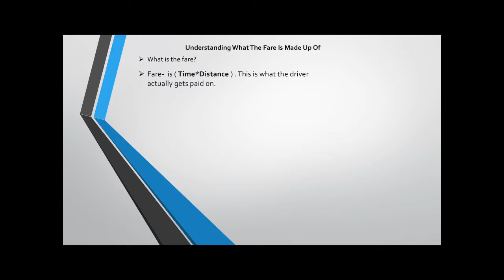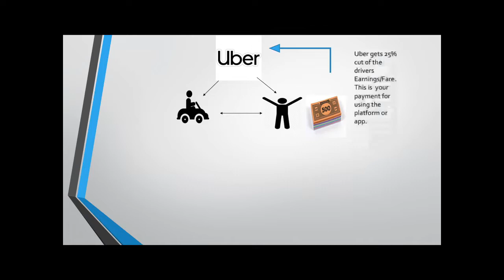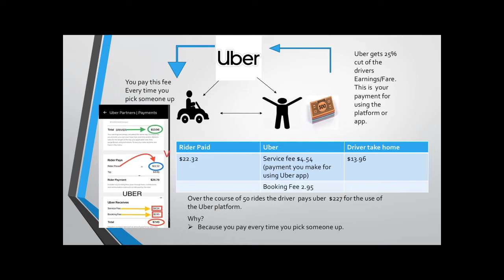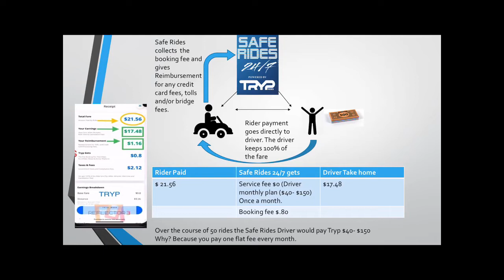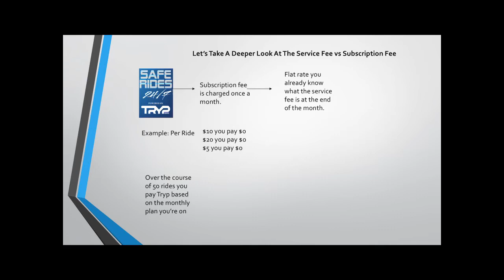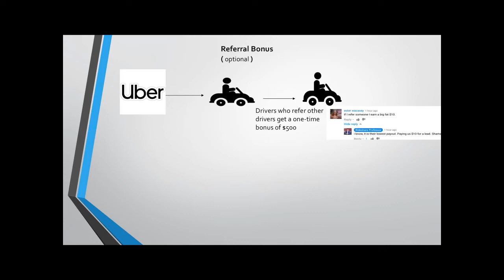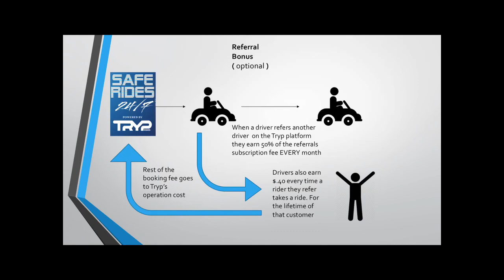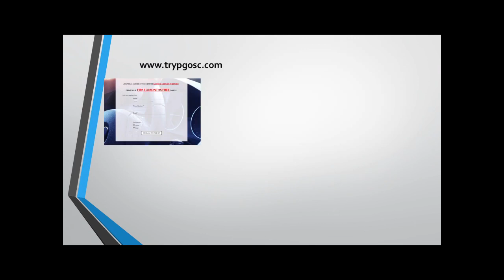Tryp Rides: The Full Breakdown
In this video I do a complete breakdown of both Uber and Tryp Rides. Both Rideshare companies have their advantages and disadvantages. Uber’s business model is based on service fee. This model charges drivers every time they use the app. TrypRides business model is based on a subscription fee. This subscription fee is charged once a month and not every time a driver picks up a rider.

This is the biggest difference between the two platforms. Paying once a month allows driver to save more money in their pockets. Also, allows drivers to see an increase in earnings per ride. If drivers make more money they can provide better services to the riders they pick up everyday.

We also review the referral bonus programs of both companies. Uber’s referral program allows drivers to earn a onetime bonus for bringing new drivers to their platform. This referral program is limited to just referring drivers Tryp Rides referral bonus program allows drivers to refer drivers and riders alike. Referring drivers will benefit from both refer programs  Daily and monthly. Drivers will get 50% of the subscription fee from ALL drivers they personally refer every month. Drivers also benefit from riders because they will earn $.40 every time that rider takes a ride.